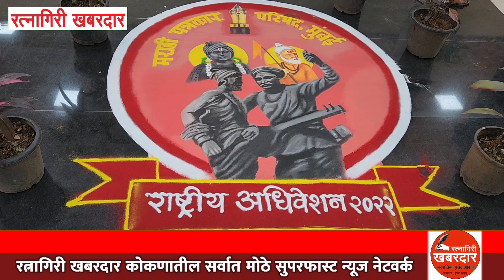मराठी पत्रकार परिषद : ४३ वे राष्ट्रीय अधिवेशन